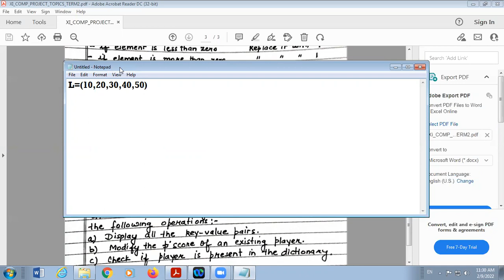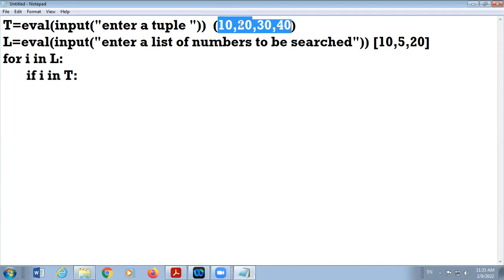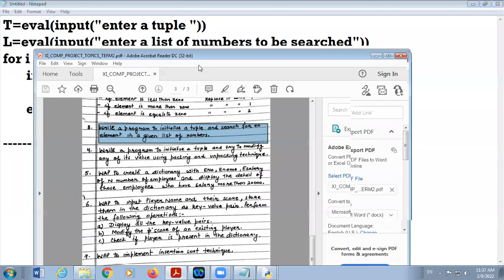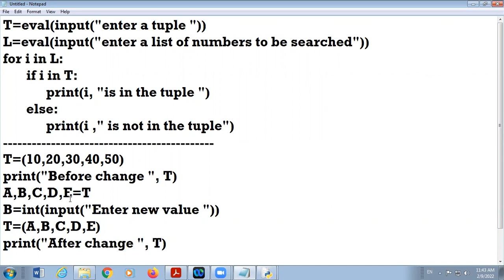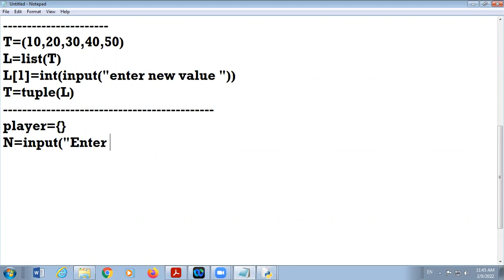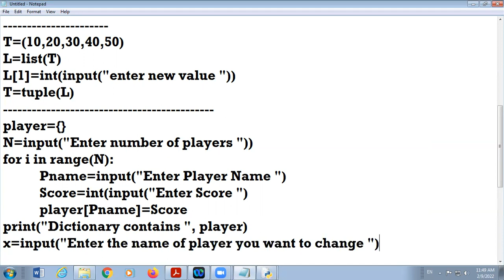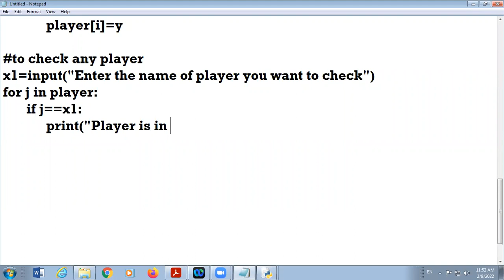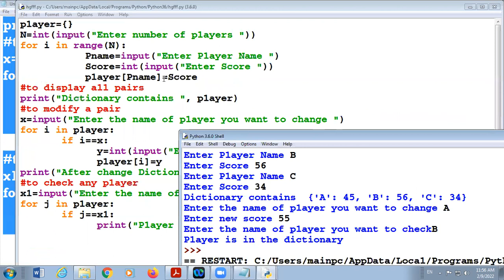09 02 2022 Class XI C Computer Science